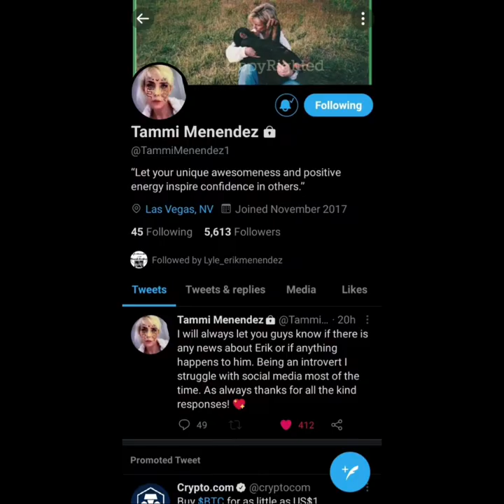Photos, Edits, n Clips of Erik, Lyle, Tammi, Talia Menendez pt.2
clips, edits, photos of Erik, Lyle, Tammi, Talia, Andy Cano, Menendez pt.2

Erik's channel: Justice watchdog